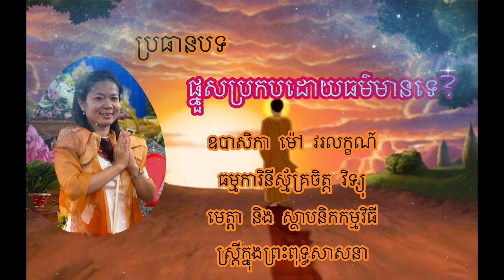ស្រ្តីក្នុងព្រះពុទ្ធសាសនា the women in buddhism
អ្វីដែលខ្ញុំកំពុងតែធ្វើ​ គឺ កំពុងតែរៀនអនុវត្តន៌ ហើយក៏ចង់ទុកជាប្រយោជន៌សំរាប់ជាការស្រាវជ្រាវសំរាប់មនុស្សដែលមានការចង់ចេះចងដឹងដើម្បើចេញចាក់ពីសេចក្តីទុក្ខដោយពិតៗ។